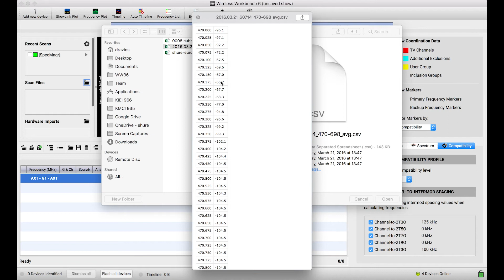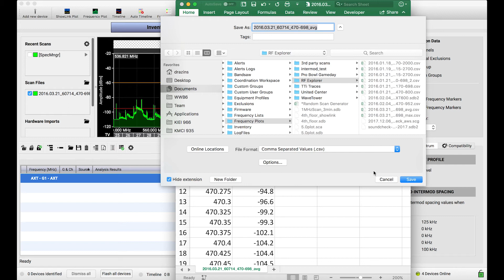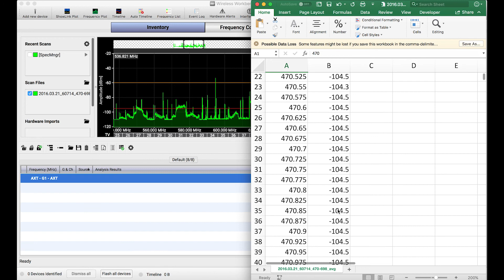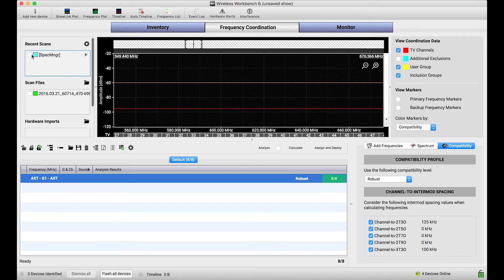Shure WWB6: Import Scans from 3rd Party Scanners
This WWB6 tutorial will demonstrate how to import scan files captured from 3rd party scanners, and discuss the formatting requirements for scan data to be accepted from WWB6.